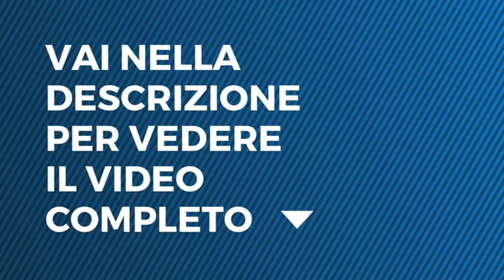Tu Si Que Vales - Nicola Pesaresi - quinta puntata